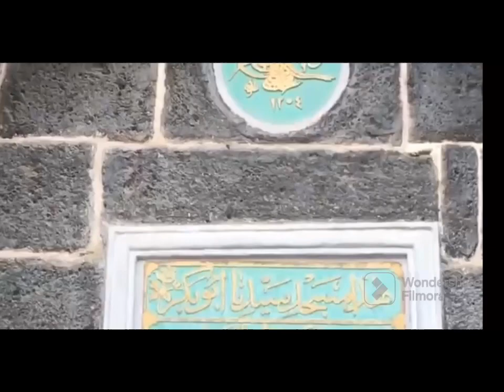ALLAH HO ALLAH beautiful naat